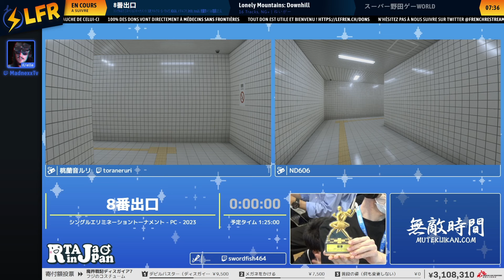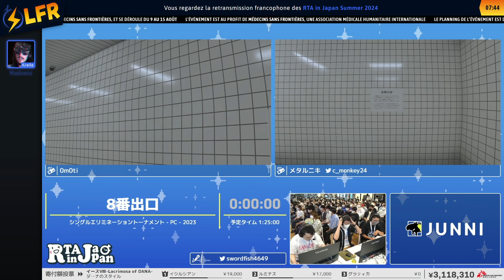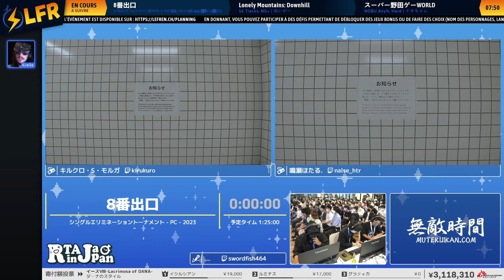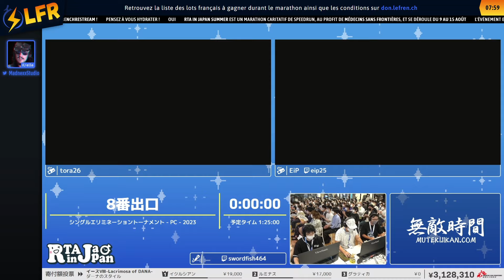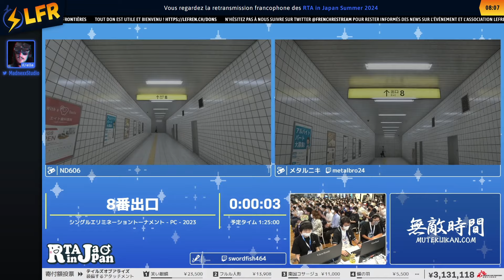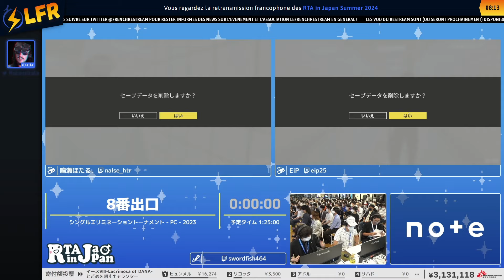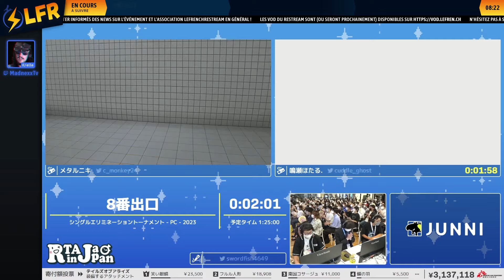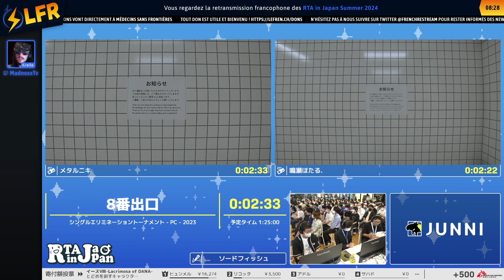The Exit 8 en 0:47:00 (Single Elimination Tournament) [RTAiJS2024]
Speedrunner(s) : Kirukuro syadou moruga (キルクロ・S・モルガ), metaruniki (メタルニキ), enudi-romu (ND606), ToraneRuri (桃蘭音ルリ), omochi (0m0ti), eipu  (EiP), nalse_htr (鳴瀬ほたる.), tora (tora26)
Commentateur(s) : Madnexx